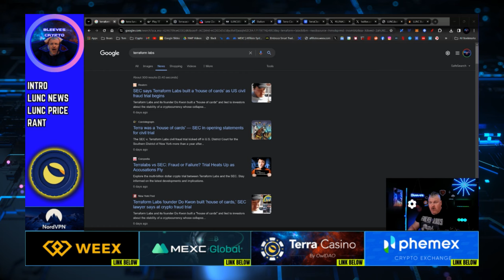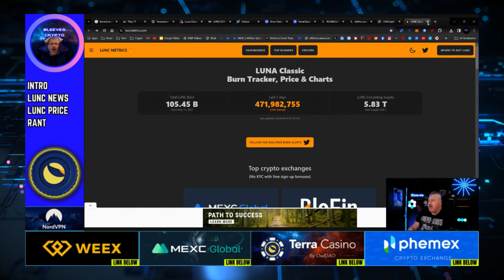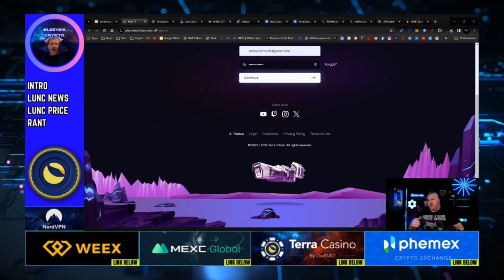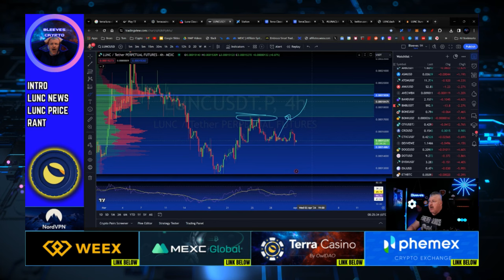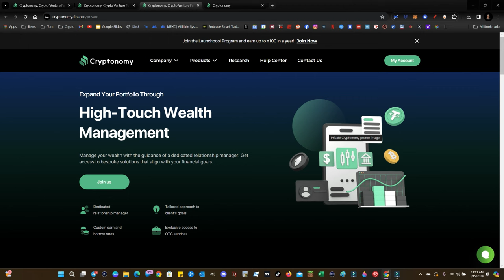TERRA LUNA CLASSIC! EXPLORING THE ECOSYSTEM!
CRYPTO WALLETS
🪙 ERC-20 Wallet: 0xD507c4eEf733dfC3AB7A145b0367a867a6C45e0C
🪙 BTC Wallet: bc1qsu5c76jkw08a0eqkfkzgcfya99vle3kxe93a3u
🪙 Solana Wallet: FKQssfYgC2qrENwG2cyJyqH7hEYxFWH149zFrGx5Tuj8
🪙 Terra Luna Wallet: terra1ecl4l7yp5cqzgl0hdrlxp8lwjrr6epdv43scsc